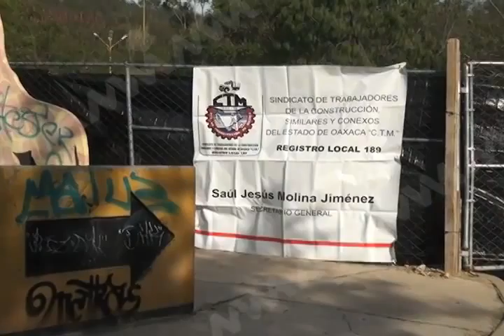Construcción de estacionamiento cumple con permisos (mvm televisión)